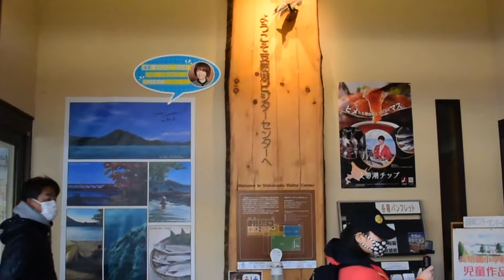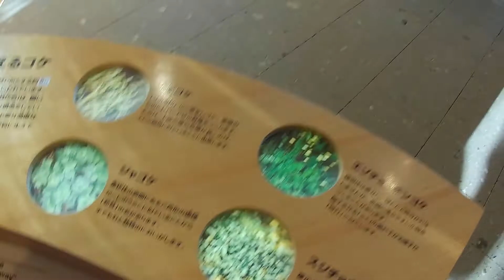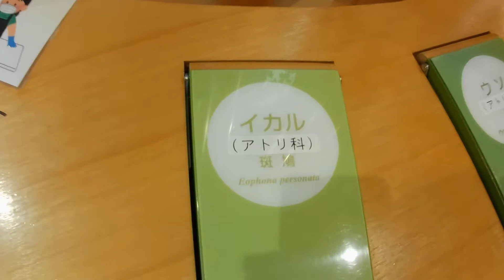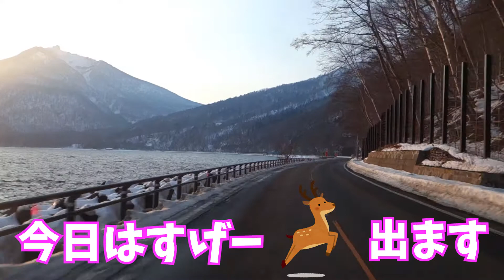タキビメシタビ 厳寒の支笏湖編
今回のタキビメシタビは北海道千歳市にある支笏湖に
ドライブに行ってみました。

沢山のエゾシカにも出逢ったよ！！

イラスト

BGM